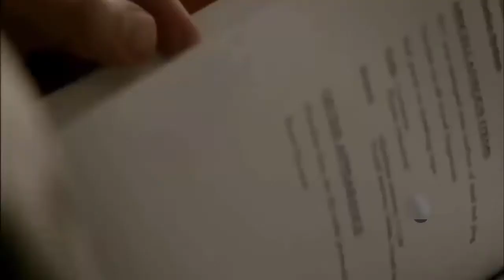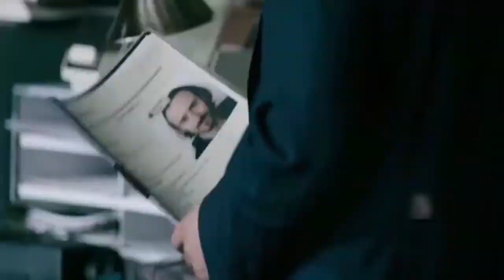Wanda Vision Trailer 2021 HD